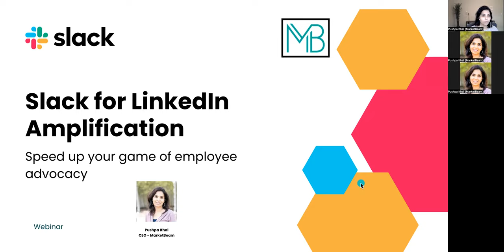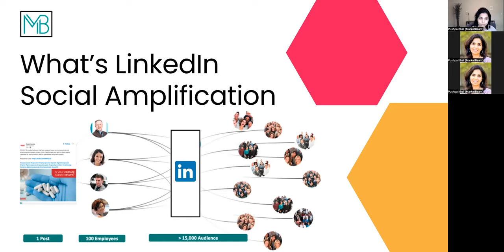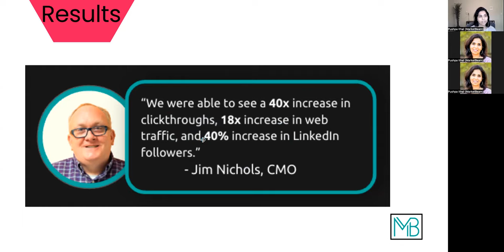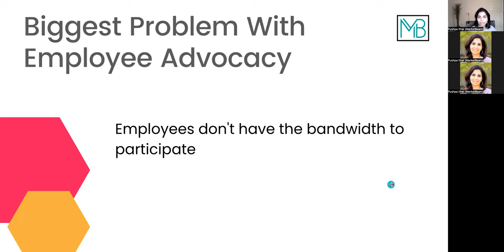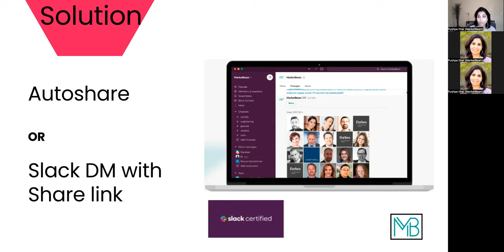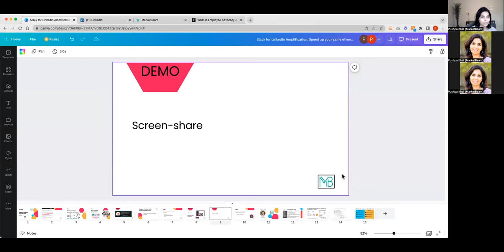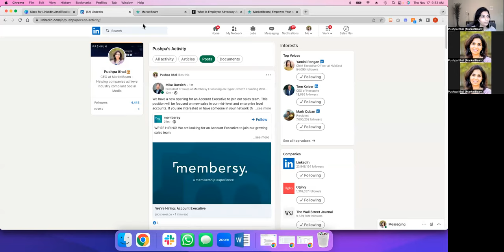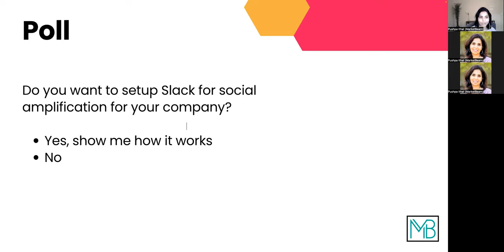Slack for LinkedIn Amplification: Speed up your game of employee advocacy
Slack is growing in popularity as an internal communication tool. However, it has not been utilized as a marketing tool that increases marketing and sales ROI.

Join the next webinar by MarketBeam and explore how Marketbeam- Slack Integration creates a simple way for employees to engage and share social content directly from Slack.

Key Highlights

● How Slack Integration boosts corporate social sharing and ROI
● Working of the Marketbeam- Slack Integration for easy communication
● Three social sharing options to explore- Auto Share, Email Notifications and Slack Direct Message.
● A sneak peek at MarketBeam, the only social media publishing, amplifying, and monitoring platform that integrates seamlessly with Slack Messaging App.